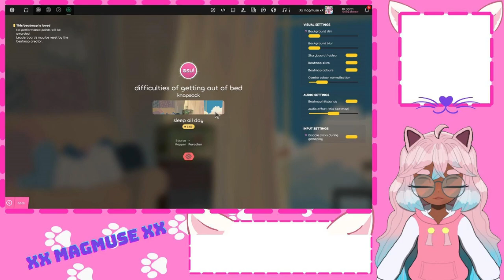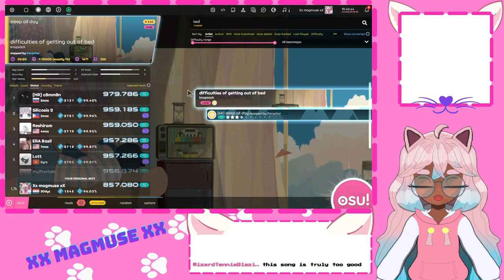First cover along scroll pass on Difficulties of Getting Out of Bed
I liked doing this song on stream. It's one of my fav SV charts because of how calming it is